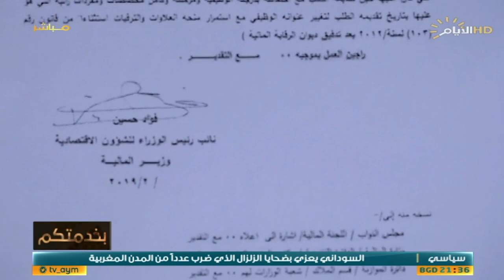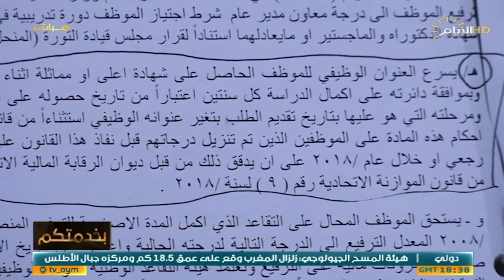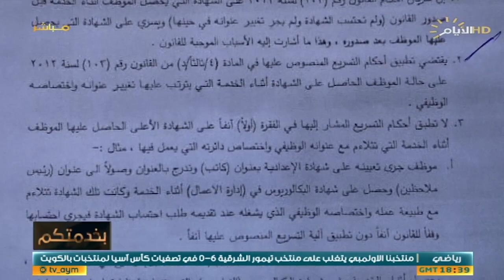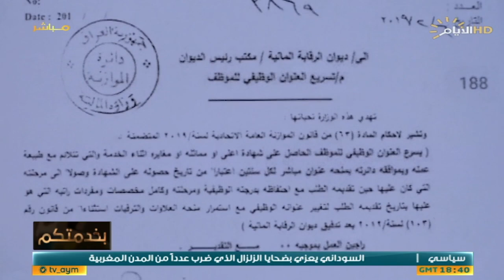برنامج بخدمتكم، الحشد الشعبي والزيارة المليونية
برنامج بخدمتكم مع د.حازم الحربي

الضيف:معاون مدير مديرية الإعلام في هيئة الحشد الشعبي مهند حسين